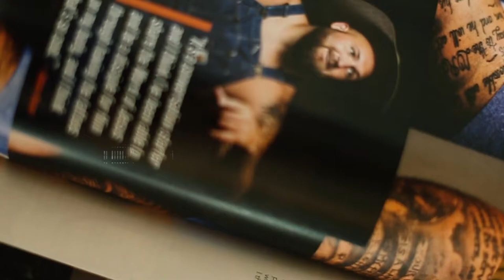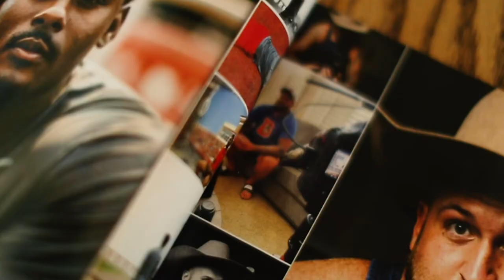Denver Broncos Offensive Lineman Dalton Risner Has Faith Up His Sleeves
"I actually started to open the Bible to read it. Not to just to memorize a verse, but to actually get to know Jesus."

Denver Broncos' offensive guard Dalton Risner shares his journey of faith with us in an exclusive in home interview!